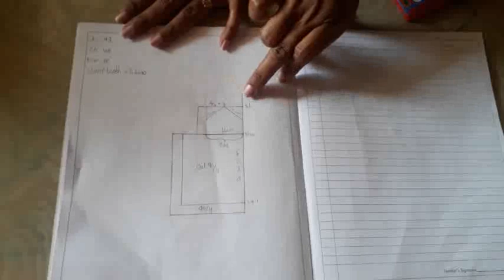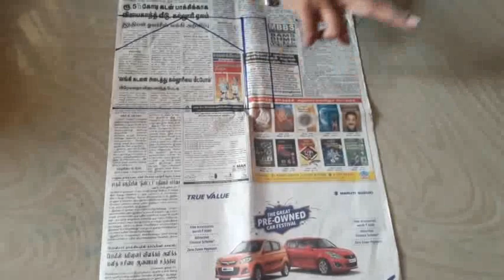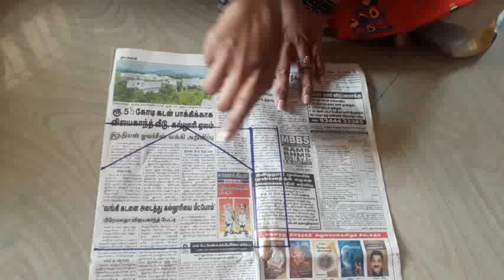தையல் பயிற்சியின் 22ஆம் நாள் - Talioring 22 nd day class in tamil / Tape petticoat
hara tailirs